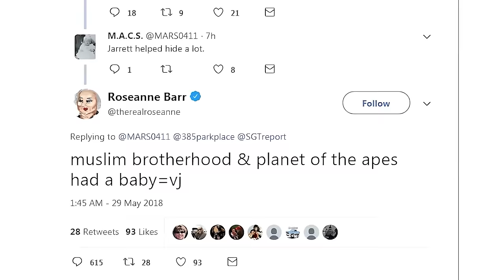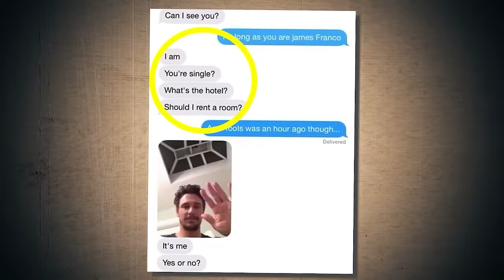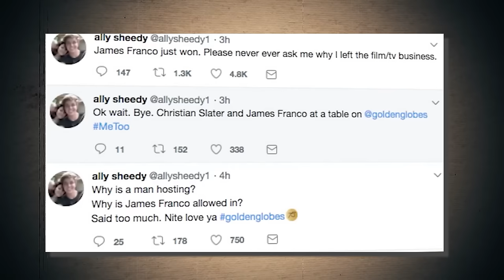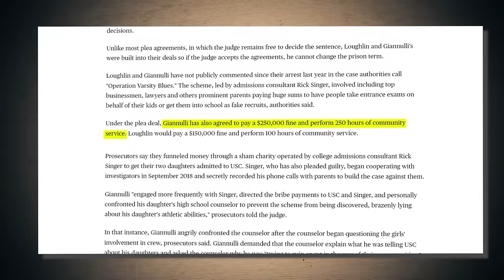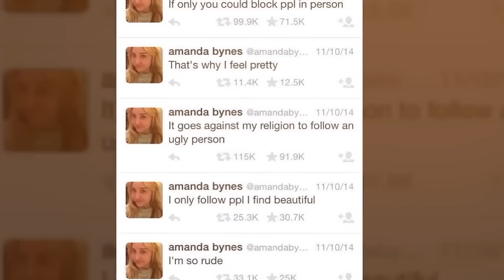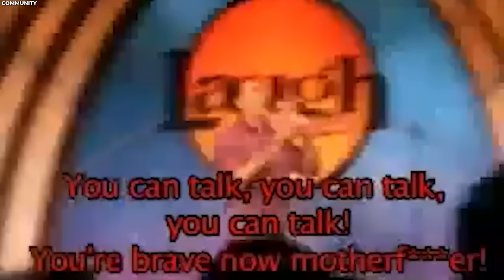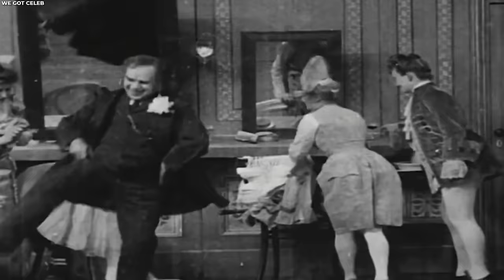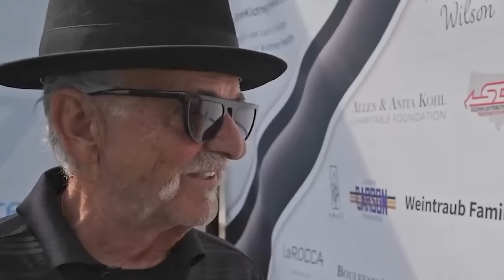40 Famous Celebrities You Will Never See Again!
40 Famous Celebrities You Will Never See Again!

It only takes just one slip-up for a celebrity's career to take a nosedive. In the worlds of film and television, reputation is paramount. Let's take a look at a few stars who failed to notice this and ended up permanently disappearing from our screens. Ever seen a flick and wondered what happened to the actor or actress? Yeah, me too. Today, we're going to take a nostalgic ride down memory lane, saying goodbye to some of Hollywood's biggest stars. Get ready for a rollercoaster of emotions as we reminisce about some of Hollywood's most glittering has-beens. Lights, camera, reminiscence!

Join us as we have a look at 40 famous actors you will never see again in movies.